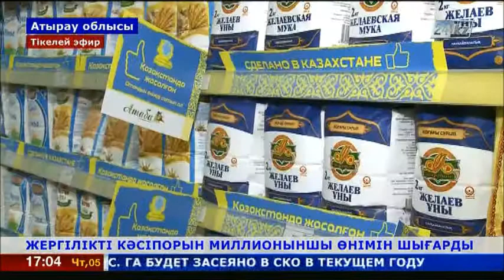Атыраулық кәсіпорын миллионыншы өнімін шығарды